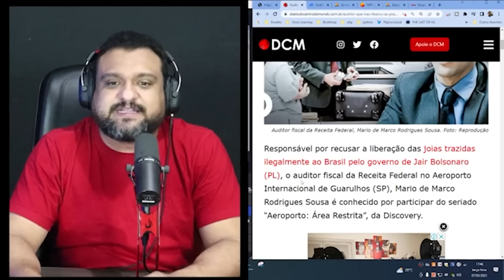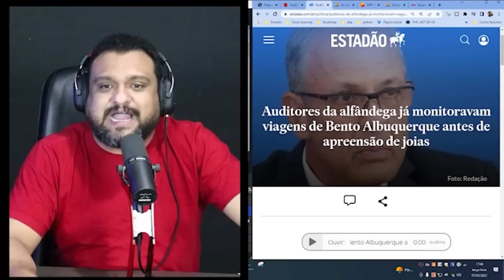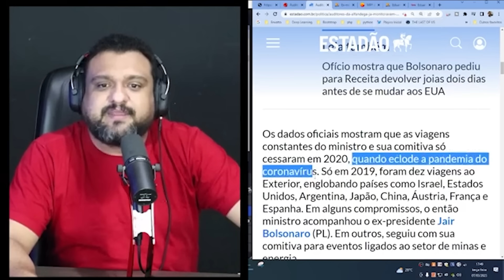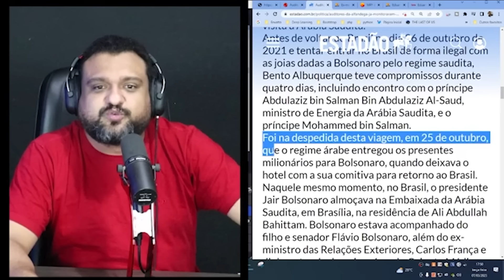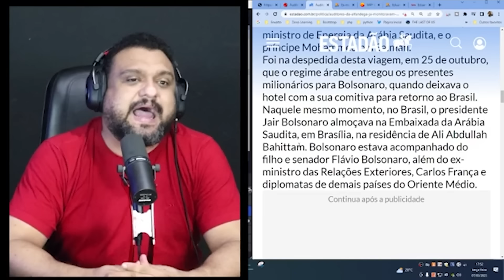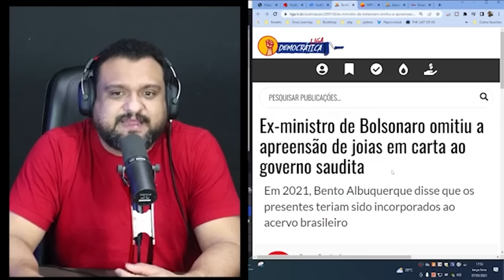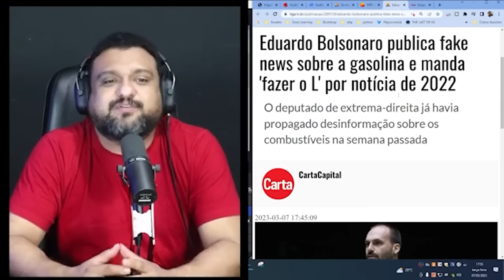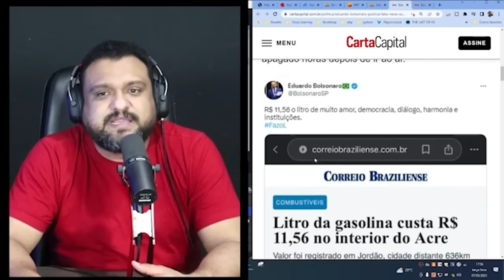Conheça o HERÓI que LASCOU Bolsonaro | Dudu PROVA BURRICE